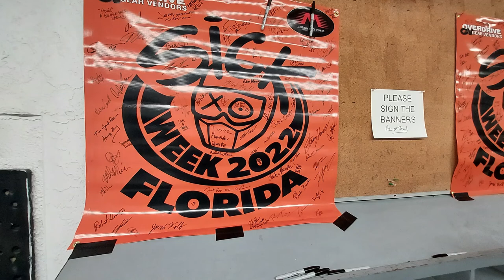Sick Weeks Day 5 Bradenton (Gave Cleetus's Marauder a Gappy Meal)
One last chance to gap some fools in Florida